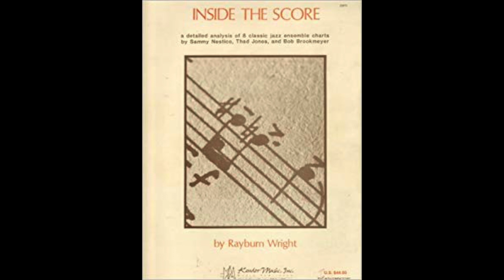Material de estudos (comentários/recomendações)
Esse video traz comentários gerais relacionados aos diferentes materiais que utilizo. Nesse episódio - apreciação, arranjos e orquestrações. Os episódio abrangem livros, discos, artigos e tudo o que está relacionado ao material do estudo musical.